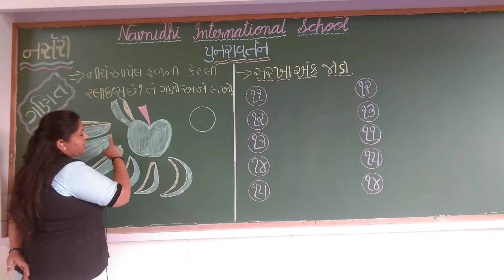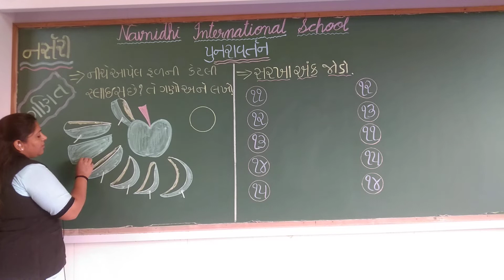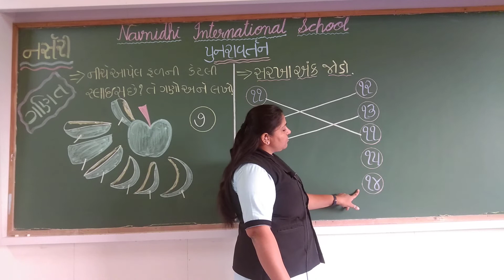GSEB | ગુજરાતી માધ્યમ | બાલભવન | નસૅરી | ગણિત | પુનરાવતૅન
નવનિધિ ઇન્ટરનેશનલ સ્કૂલ
18/01/2022